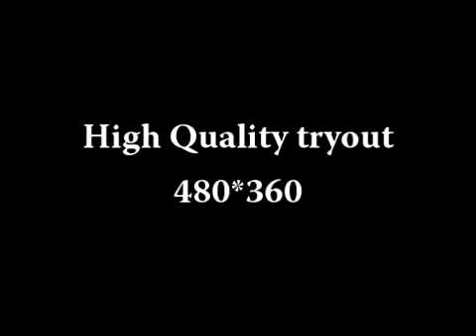High Quality Test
This is to test the high quality youtube video uploading capabilities.